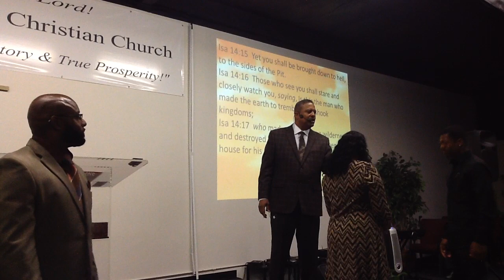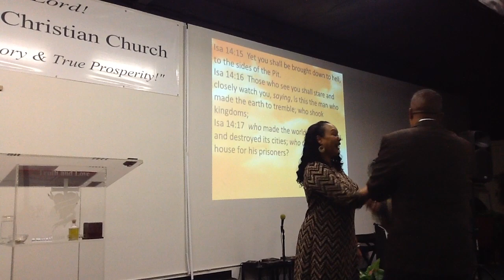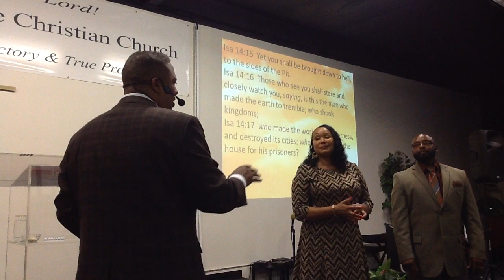Truth and Love Christian Church-LOOK TO JESUS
SERIES: LOOK TO JESUS
Lesson #2 - "What Will You Do?"
Sunday, 10-16-16